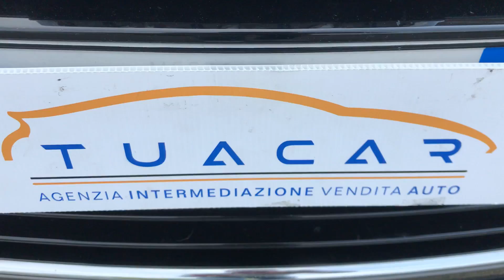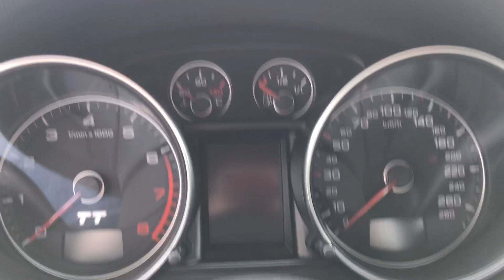AUDI TT TUACAR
TUACAR

CARROZZERIA. OTTIMA
INTERNI: OTTIMI
KM: CERTIFICATI